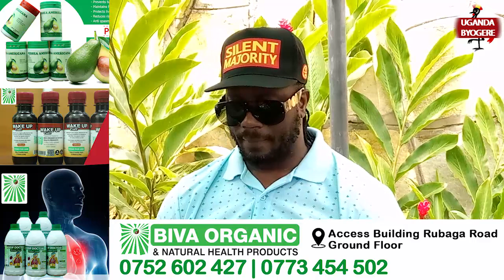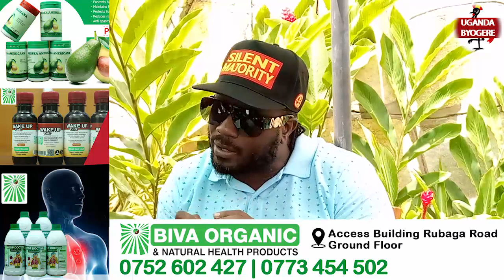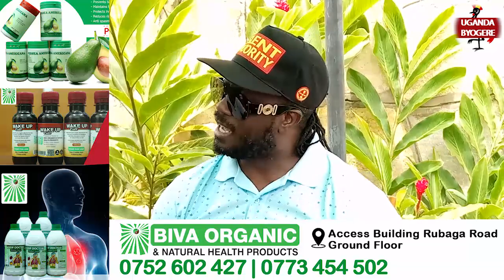EBYA KING SAHA NE BEBE COOL SIBYAKUGWA KATI -BEBE COOL AMWEGANYE KING SAHA AMUDIZA LUYIMBA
UGANDA BYOGERE//KAKALAAMU